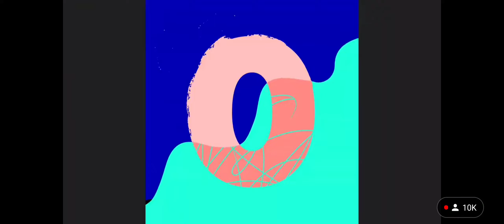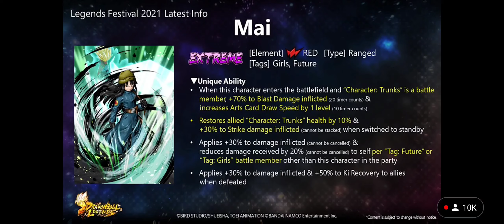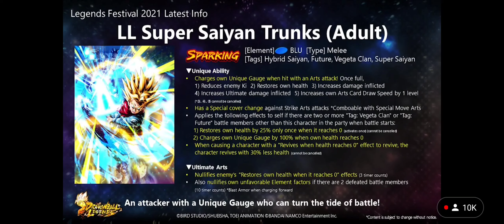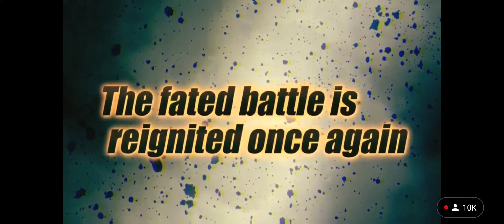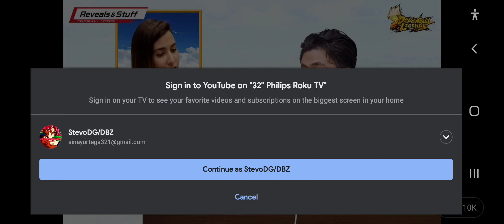MY WHOLE REACTION ON THE BLACK FRIDAY REVEALS AND STUFF!!!!!!|DB Legends:dailyuploads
Legends Friend code ~ mmenmvk3
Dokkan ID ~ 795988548